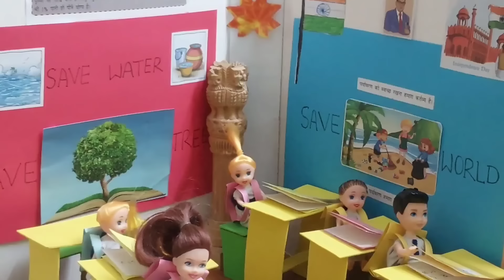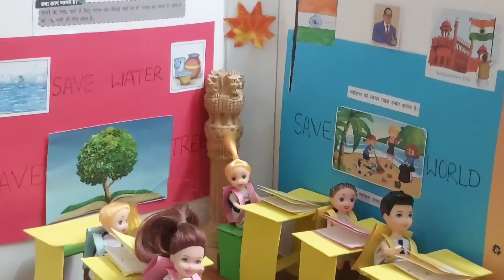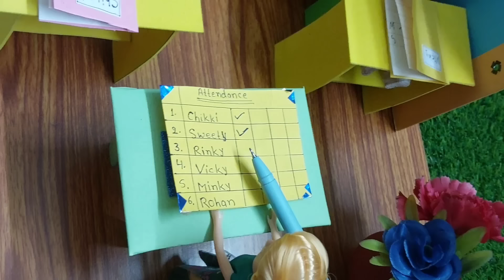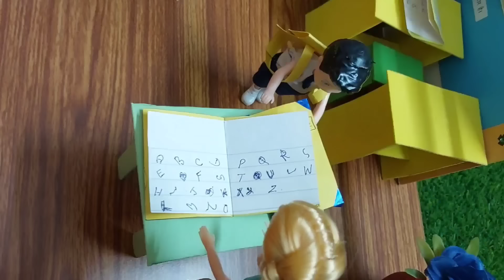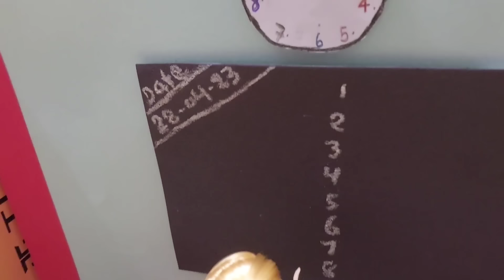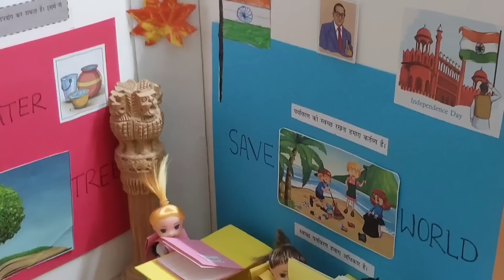Dilli Wali Barbie Episode-17/Barbie Doll All Day Routine In India/Barbie Doll Bedtime Story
Dilli Wali Barbie Episode-17/Barbie doll all day routine in Indian/Barbie Doll School TIME
Delhi Wali Barbie
Dilli Wali Barbie ka lifestyle
Barbie School Video
Barbie Class Room Video